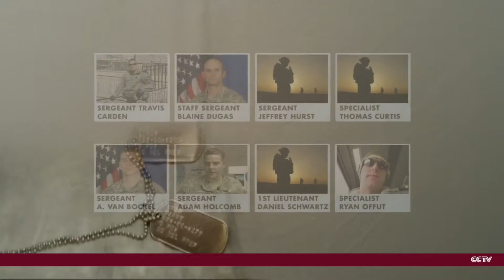Soldiers accused of hazing Private Danny Chen offered plea deal